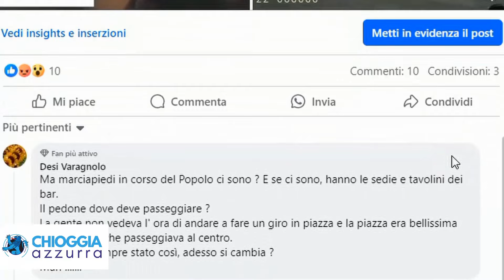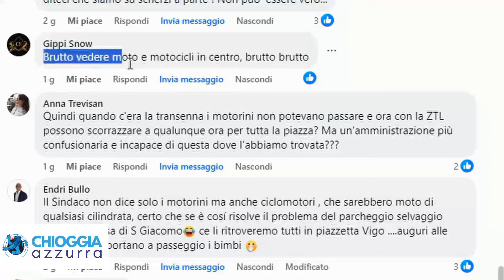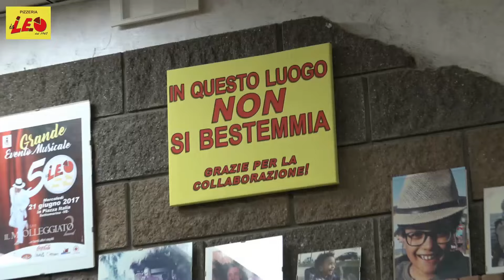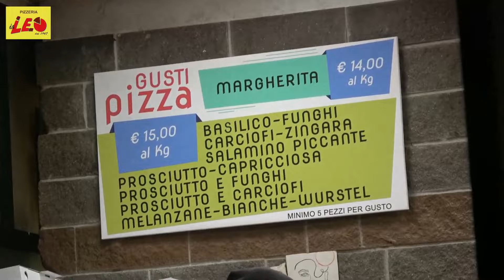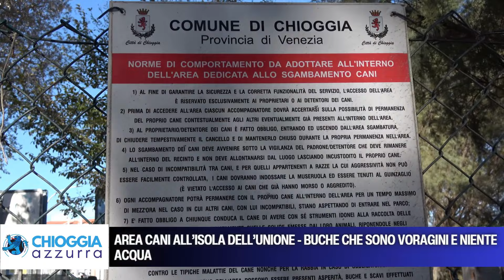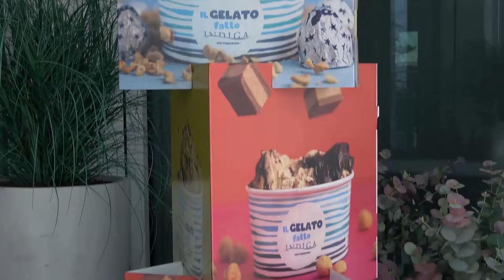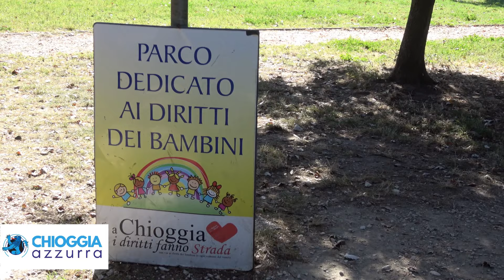TG AZZURRA, Le notizie di oggi 28 settembre 2024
"SUO FIGLIO HA AVUTO UN INCIDENTE" MA IL FIGLIO RIENTRA IN QUEL MOMENTO

"SPIAGGIA EX AERONAUTICA - UNO SPRECO LASCIARLA INUTILIZZATA - Siamo passati alla spiaggia ex aeronautica che da qualche anno non è più utilizzata. Non si tratta di una concessione, se così fosse sarebbe stato possibile sottrarla ai concessionari per mancato utilizzo ed affidata ad altri.
Chi ne usufruisce. "

"LIBERI TUTTI (QUASI) AL VARCO 4 - NONOSTANTE L’IMPOPOLARITÀ DELLA SCELTA NESSUN PASSO INDIETRO DALL’AMMINISTRAZIONE - Siamo stupiti che non sia stato ancora fatto un passo indietro da parte dell'amministrazione sulla decisione presa di consentire ai motocicli e ai ciclomotori di accedere liberamente in corso del Popolo lato nord, da San Giacomo a Vigo H24 7/7.
Una decisione ..."

"QUALCHE PICCOLA MIGLIORIA AI BAGNI DEL PARCO DI VIALE UMBRIA MA SIAMO ANCORA DISTANTI DALLA SUFFICIENZA - Abbiamo fatto un giro su due parchi, quello all’Isola dell’Unione e quello in Viale Umbria.
Si può dire che entrambi sono frequentati per cui per entrambi sarebbe giusto una manutenzione costante, nei limiti della disponibilità delle risorse.
L’erba rasata...
"AREA CANI ALL’ISOLA DELL’UNIONE - BUCHE CHE SONO VORAGINI E NIENTE ACQUA - Dopo segnalazione siamo andati ad accertarsi delle condizioni dell’area cani all’Isola dell’Unione. Segnalazioni ci sono giunte da più persone e dobbiamo dire che non si tratta di un posto accogliente.
Ci vanno i cani e a loro può andar bene tutto ma non ci vanno da soli. Mentre i cani non si lamentano i loro proprietari si, e fanno bene.
Come abbiamo detto..."